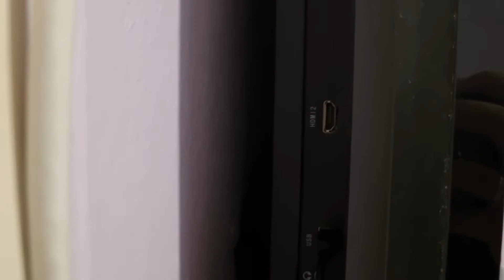UNBOXING Fire TV Stick AMAZON | NERD INDICA ESPECIAL BLACK FRIDAY | ‹ Rafa Nunes ›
🎁COMPRE  Fire TV Stick NA AMAZON🎁

Fire TV Stick Lite | Streaming em Full HD com Alexa | Com Controle Remoto Lite por Voz com Alexa (sem controles de TV)

Fire TV Stick | Streaming em Full HD com Alexa | Com Controle Remoto por Voz com Alexa (inclui comandos de TV)

Fire TV Stick 4K com Controle Remoto por Voz com Alexa (inclui comandos de TV) | Dolby Vision

Echo (4ª Geração): Com som premium, hub de casa inteligente e Alexa

Echo Dot (4ª geração): Smart Speaker com Relógio e Alexa

Echo Dot (4ª Geração): Smart Speaker com Alexa

Echo Dot (3ª Geração): Smart Speaker com Alexa

Echo Show 5 (2ª Geração): Smart Display de 5" com Alexa e câmera de 2 MP

Echo Show 8 (2ª Geração): Smart Display HD de 8" com Alexa e câmera de 13 MP

Echo Buds (2ª Geração): Fones de ouvido sem fio com cancelamento de ruído ativo e Alexa

⚡RAFA NUNES CANAL 2 (RESERVA)⚡